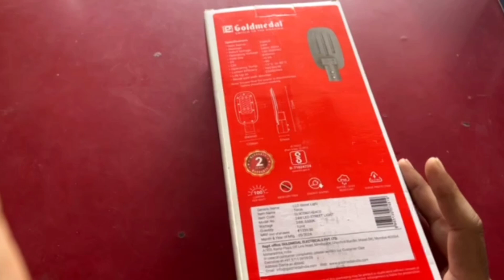Goldmedal 24 watt street light l Best Street light l street light unboxing & Review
boat storm call 1.69 inch hd display with bluet..
boat storm call1.69 smart watch connect to p..
bhoot
bulb light
cartoon cartoon
rgb strip light
color light
colour changing light
multi color led lights
Song
led light remote control
color changing light bulb
colour full light
comedy
hanuman chalisa
light controller
motor
multicolor led lights
remote control light
sourav joshi vlogs
boat storm call review
colourful bulb
colourful light
colouring light
digital watch for kids
multi colour led bulb
multi colour led light
no love
remote control indicator
solar gadgets
taarak mehta ka ooltah chashmah
techno gamerz
boat smartwatch connect to phone
colour lights
digital led watch
gana
led light
lighting bulb
rgb led strip light
rgb light price
rgb remote control
boat storm call smartwatch
boat storm smartwatch
colour light
cycle
led digital watch
movie
rgb gadgets
thar
bhoot wala
boat 1.69 smart watch
boat storm call 1.69 smart watch review tamil
boat storm call 1.69 smart watch telugu
chhotu dada
color changing lights
hindi song
Hosper Led panel light 6 watt 12 watt 18 watt round
HOSPER
Square

3 Watt, 6 Watt, 8 Watt, 15 Watt, 22 Watt Led Panel
HOSPER Light Round Square 2,3,4 inch, 6 inch, 8 inch

Havells False Celling Panel Light | Havels 6 Watt Trim
Plus Led Panel | Unbox Price Review
rgb lights
electrical saman
light bulb